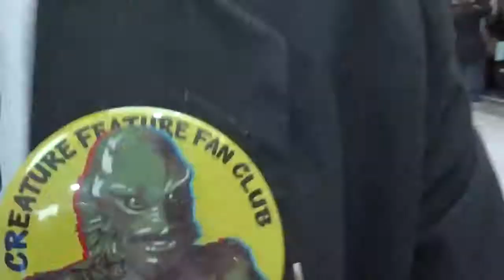"Monster" Moviemaker David ROCK Nelson wears new ROCK Nelson t-shirt! Today, Nov. 27th, his 61st BD!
B-"Monster" Moviemaker David ROCK Nelson wears new ROCK Nelson t-shirt! Today, Nov. 27th, on his 61st BD(same BD as Bruce Lee & JIMI Hendrix)! At "Gloria Jean's" Coffee in "Golf Mill" Mall, Niles, IL. Part 1 of 2.